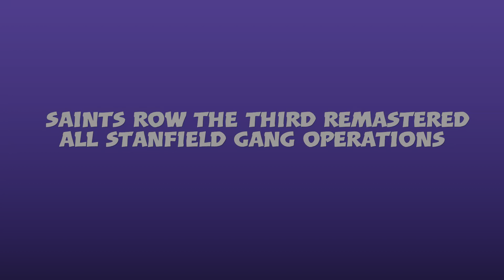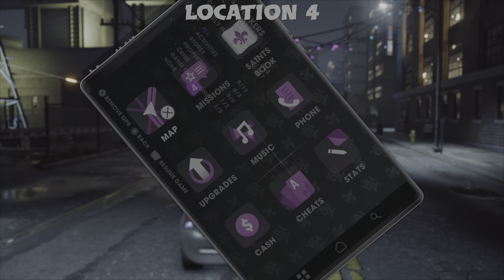ALL STANFIELD GANG OP LOCATIONS - Saints Row The Third Remastered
Saints Row The Third Remastered, a guide showing ALL Stanfield Gang Op locations.